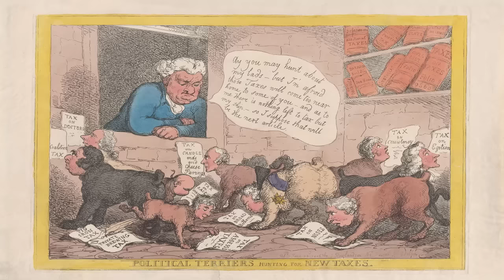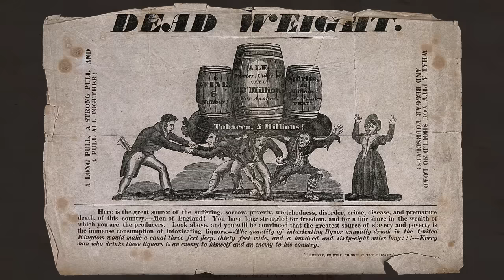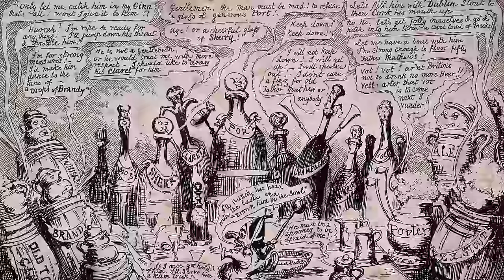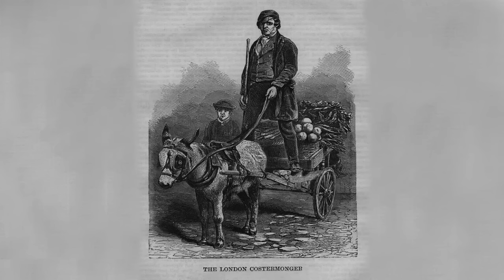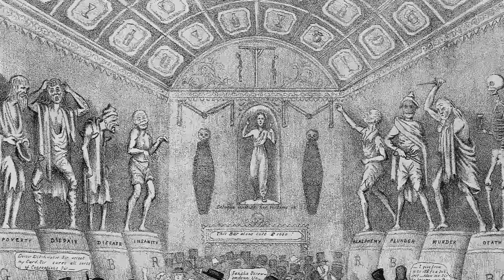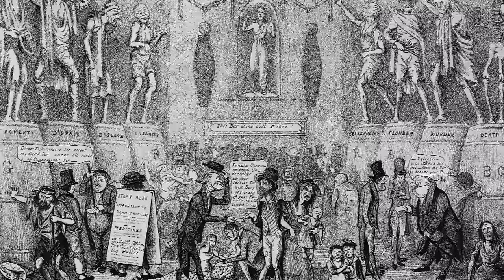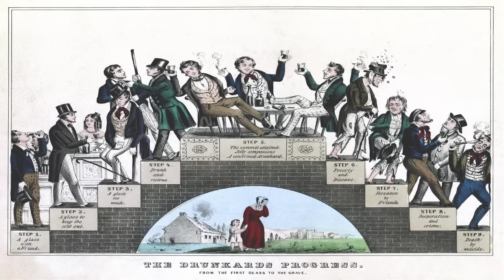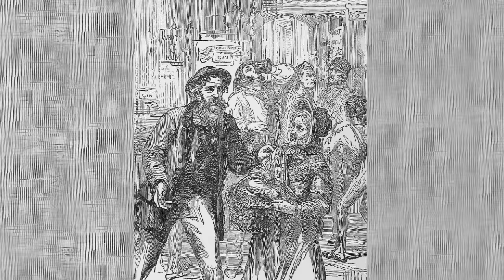Crazy Gin Palaces of Victorian London (19th Century Drinking Dens)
Gin Palaces were 'perfectly dazzling' to Charles Dickens. A flashy show that was only a veneer for rough clientele and a rowdy atmosphere. They were hugely popular in the Victorian era and attracted the rich and poor alike to drink spirits, but the well-to-do were screened from the 'riff-raff ,' who came in separately for their dram, before quickly moving on to the next magnet of temptation. But, with numerous stories of the pernicious evils of drink (like the ones you will hear today) and the rise of the temperance movement later in the century, the heyday of the gin palace was numbered.

The final part by Solasly; Over 50 Gin by Alessandro Perchiazzi; Princess Victoria Pub in 2015 by Alexander Williams; Temperance Hall, Kirkby Stephen Situated just off the high street on the B6259 by wfmillar via geograph.org.uk; Wrought iron grille SALOON BAR by Jim Osley via geograph.org